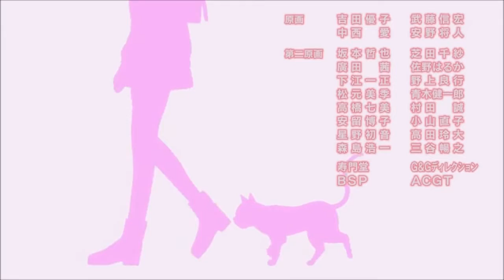Flying Witch Opening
The opening of Flying Witch

"Sharanran feat. 96 Neko (シャランラン feat. 96猫)" by mica